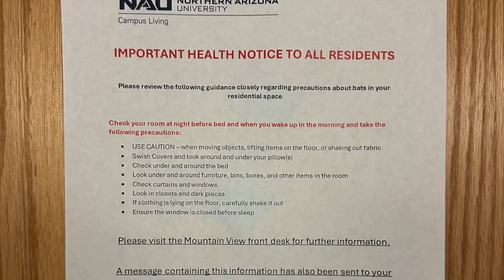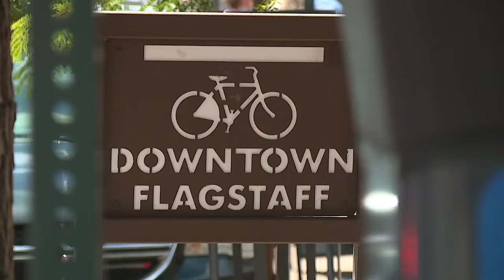Students treated for rabies after bats found in NAU dorm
Several Northern Arizona University students are being treated for rabies after bats were found in their dormitory.  "A few students were treated following exposure assessments and guidance from CCHHS and their primary care physicians," an NAU spokesperson wrote in a statement to ABC15.  All students previously living in the Mountain View dorm have since been relocated off-campus. Some are now living with new roommates and one student says his is significantly older.